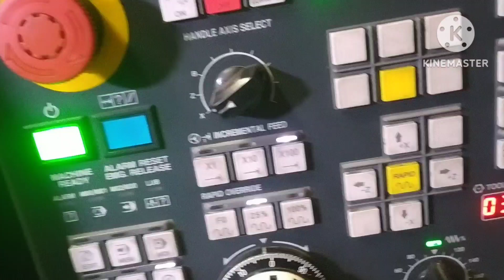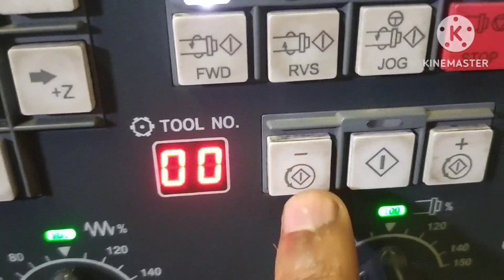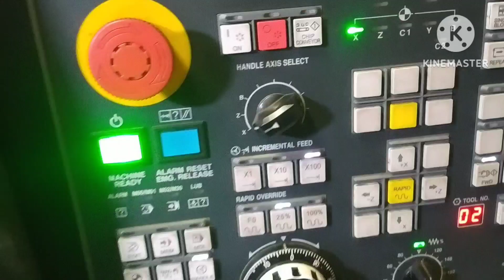CNC Machine मे Turret Indexing कैसे करे/How to use Turret Index/CNC Machine